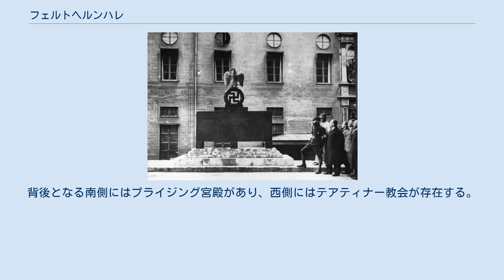フェルトヘルンハレ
フェルトヘルンハレ フェルトヘルンハレ（ドイツ語: Feldherrnhalle）は、ドイツのミュンヘン市内のオデオン広場の南側、ルートヴィヒ街に面した場所に設置されているロッジア。
日本語では将軍廟や将軍堂の訳語がある。
背後となる南側にはプライジング宮殿があり、西側にはテアティナー教会が存在する。
 フェルトヘルンハレが建築されたのはバイエルン王ルートヴィヒ1世の治世である1841年から1844年にかけてのことである。
19世紀初頭からミュンヘン市内では市街の再開発が行われており、オデオン広場はこの際に設置されたものである。
広場からは勝利の門までが見通せるように計画され、道をふさいでいたシュヴァービング門は破壊された。
 設計を依頼されたのは高名な建築家であるフリードリッヒ・フォン・ゲルトナーであった。
ゲルトナーはフィレンツェのロッジア・ディ・ランツィを参考に、建材にケルハイマー石灰岩を用いてロッジアを完成させた。
 廟には高名な将軍であるティリー伯ヨハン・セルクラエスと、カール・フィリップ・フォン・ヴレーデの銅像が安置された。
彫刻家ルートヴィヒ・シュヴァーンターラーによって原型が製作され、フェルディナント・フォン・ミラーによって完成された。
この際、原料となる青銅は銃を溶かして調達された。
1892年には中央部分にバイエルン軍記念像、1906年には大理石像のライオンが設置されている。
 1939年11月11日、フェルトヘルンハレでの式典に臨んだヒトラー。
 1923年11月9日、ミュンヘン一揆で蜂起したアドルフ・ヒトラー、エーリヒ・ルーデンドルフをはじめとするドイツ闘争連盟は、バイエルン州政府掌握に失敗し、事態を打開するため市の中心部へのデモ行進を行った。
しかし行進がフェルトヘルンハレの前にさしかかった時、突然の銃声により警官が死亡した。
その後警察はデモ隊の鎮圧を開始し、デモ隊と警官隊の両者に死者が出た。
ヒトラーは逃亡したものの逮捕され、一揆は鎮圧された。
 ミュンヘン一揆の記念碑 国家社会主義ドイツ労働者党（ナチ党）はこの際の死者を「殉教者」として扱い、フェルトヘルンハレはナチ党の宣伝の中でシンボル的な意味を持つようになった。
ナチ党の権力掌握後にはその扱いはさらに大きくなり、フェルトヘルンハレの付近には殉教者を記念する慰霊碑が建立され、常時親衛隊の儀仗兵によって警備された。
市民に対してもフェルトヘルンハレ前を通過するときにはナチス式敬礼が義務づけられた。
しかし敬礼を忌避するため、あえてプライジング宮殿裏手のヴィスカルディ小径を通る市民も現れた。
いつしかこの道は「卑怯者の小径」（Drückebergergasse）と呼ばれるようになった。
また戦争が激化するまでは毎年ミュンヘン一揆の記念行事が盛大に行われ、ヒトラーも参加していた。
1938年11月9日にはスイスの神学生モーリス・バヴォーがヒトラーをフェルトヘルンハレ付近で狙撃しようとしたが失敗した。
 ミュンヘン一揆記念切手、1935年。
 またナチスのプロパガンダにより、様々な方面でフェルトヘルンハレの名前と意匠が使用された。
ミュンヘン一揆デモを記念して1934年に制定された「血の勲章」（制定から1938年6月までは「1923年11月9日記念メダル」）は、裏面のデザインとしてフェルトヘルンハレを用いている。
ドイツ国防軍の第60師団はスターリングラードの戦いで壊滅し、その残存兵は装甲擲弾兵師団「フェルトヘルンハレ」に編成された。
その流れを汲む第1装甲師団、第2装甲師団も「フェルトヘルンハレ」の名前を受け継いでいる。
いくつかの旅団などでも用いられた。
 第二次世界大戦中には空襲によって背後壁の一部が破損し、1950年から1962年にかけて修復された。
戦後にはナチスの設置した記念物が除去された。